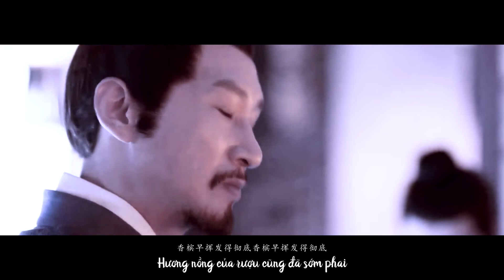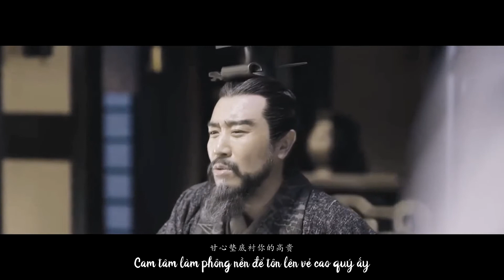[Vietsub] [Tào Tuân x Tào Quách] Hoa hồng đỏ | Hoa hồng trắng [Quân sư liên minh]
Ai biết logic cùa FMV thì chỉ giáo cho tui vớiiiiiiiiii
Dạo này H thực sự lười để thêm effects .-.